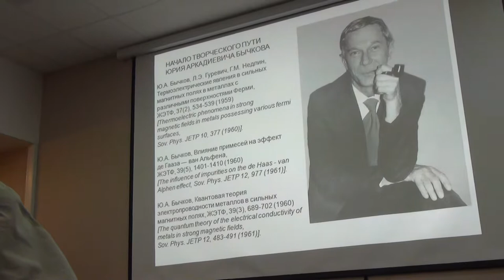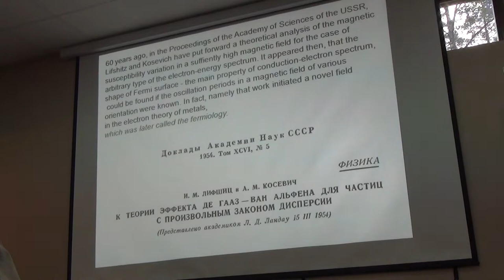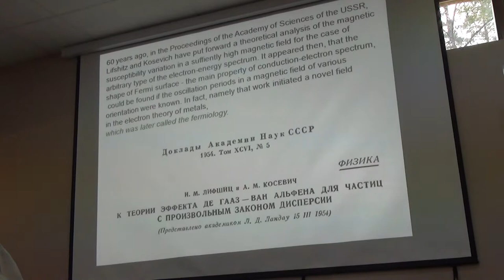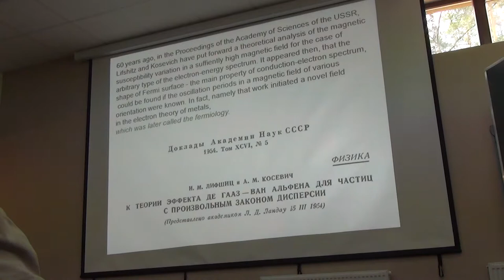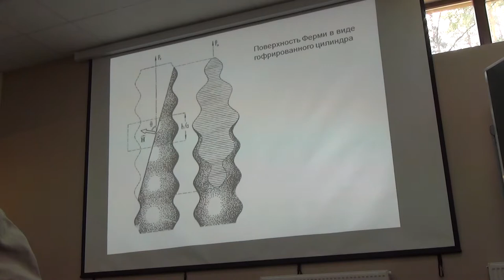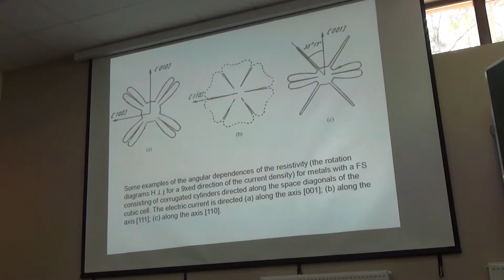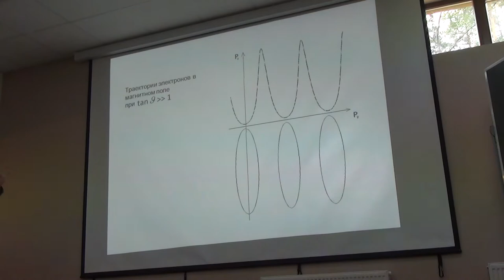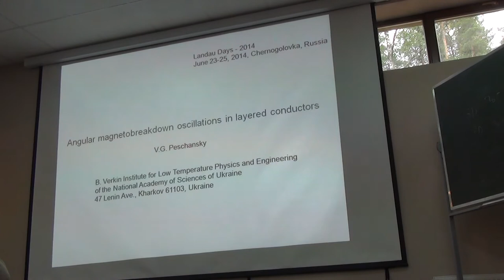Angular magnetobreakdown oscillations in layered conductors. Landau Days 2014. Peschansky V.G..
Peschansky Valentin G., 23-Jun-2014.
B. Verkin Institute for Low Temperature Physics and Engineering
of the National Academy of Sciences of Ukraine
47 Lenin Ave., Kharkov 61103, Ukraine

60 years ago, in the Proceedings of the Academy of Sciences of the USSR,
Lifshitz and Kosevich have put forward a theoretical analysis of the magnetic
susceptibility variation in a suffiently high magnetic field for the case of
arbitrary type of the electron-energy spectrum. It appeared then, that the
shape of Fermi surface - the main property of conduction-electron spectrum,
could be found if the oscillation periods in a magnetic field of various
orientation were known. In fact, namely that work initiated a novel field
in the electron theory of metals,
which was later called the fermiology.